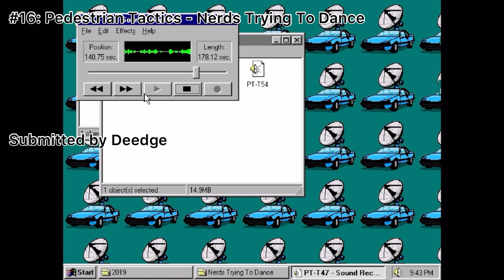Community Showcase: Glitch Hop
Glitch Hop songs that all of you submitted!

Thanks to everyone who partook: